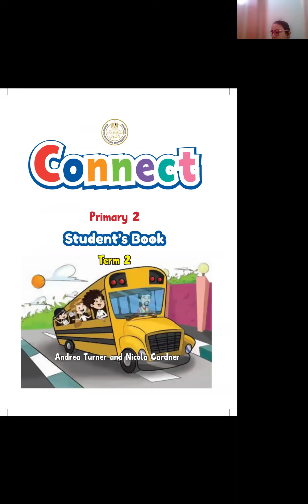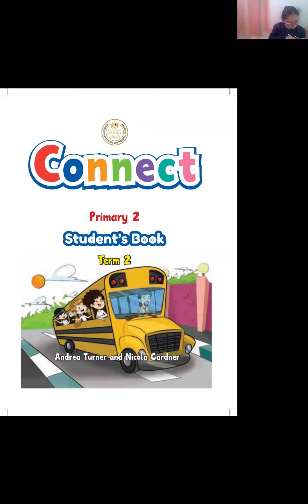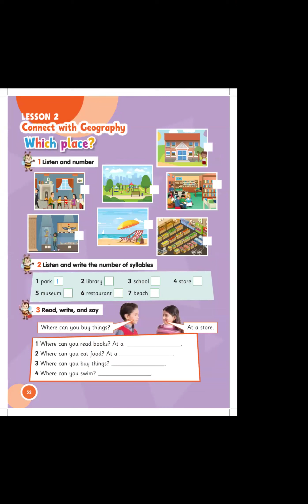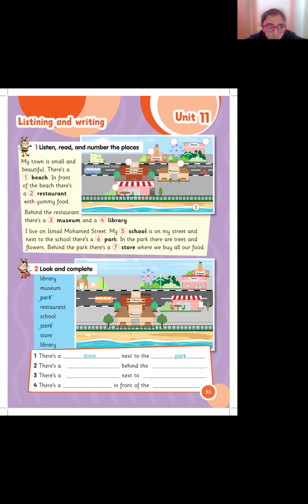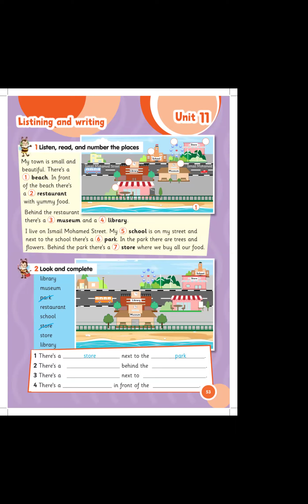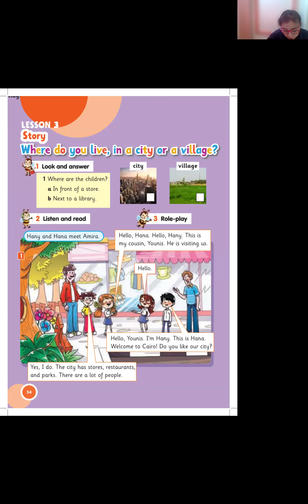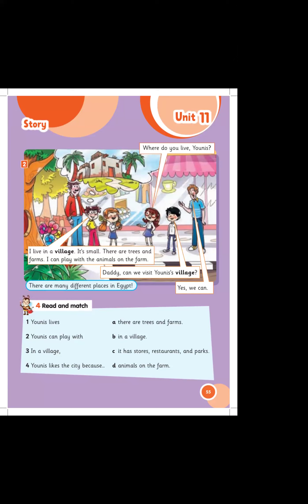English Prim 2 Connect Ms Sara Emary إنجليزي الثاني الابتدائي كونكت للمتألقة مس ساره عمري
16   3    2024 English Prim 2 Connect Ms Sara Emary إنجليزي الثاني الابتدائي كونكت للمتألقة مس ساره عمري